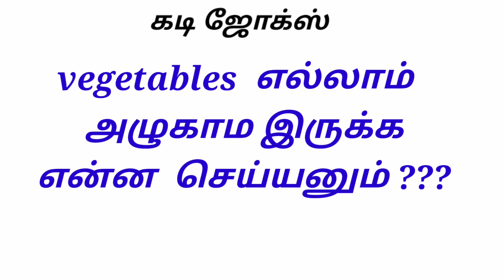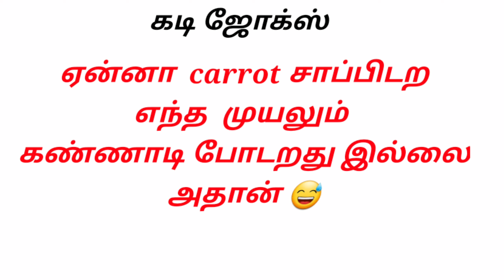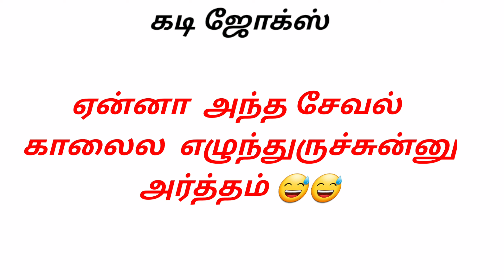Kadi jokes in tamil # Part-15 /கடி ஜோக்ஸ் 😅😅